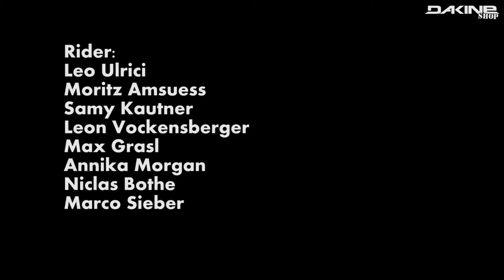Freestyle Snowboard Team Bayern BSV on Tour - mit Dakine Shop Teamrider Moritz Amsuess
Das bayrische Freestyle Snowboard Team unterwegs beim Training mit unserem Nachwuchstalent Moritz Amsuess und seinen Snowboard Kollegen Leo Ulrici, Samy Kautner, leon Vockensberger, Max Grasl, Annika Morgan, Niclas Bothe, Marco Sieber. Der Bayrische Skiverband fördert die Talente Im Nachwuchssport und hat sich dabei nicht die falschen raus gesucht. Moritz und seine Dudes gehen mit ihren Boards um wie die ganz großen, und so hauen sich die young guns nach der Aufwärmrunde über einen Kicker nach dem anderen. Nicht nur technisch anspruchsvolle Tricks sondern auch Style technisch können sie mit den Profi Snowboardern mithalten.